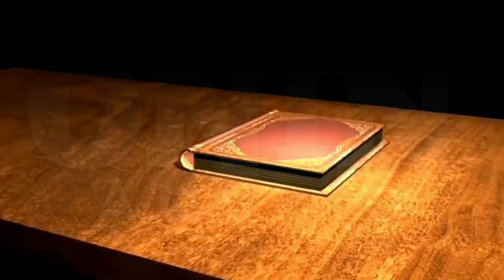Lilet Matias, Attorney-At-Law | "Lilet may dapat kang malaman"